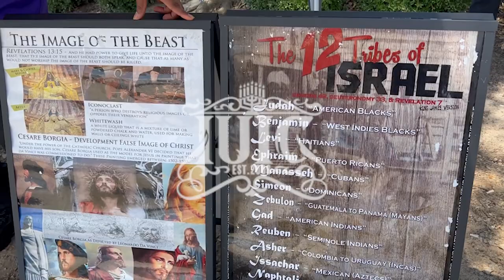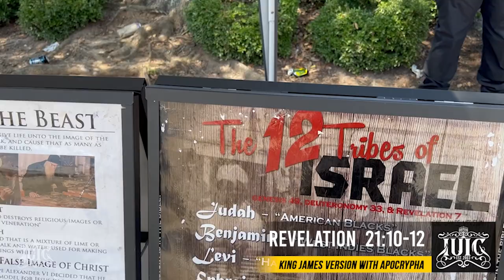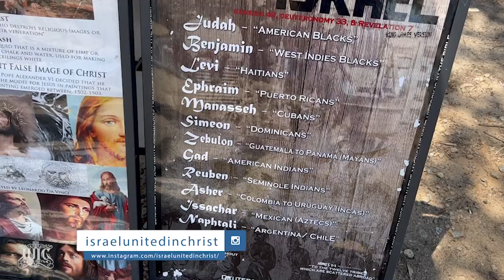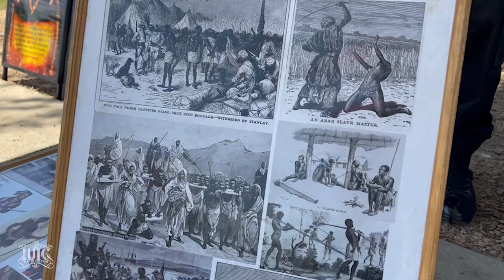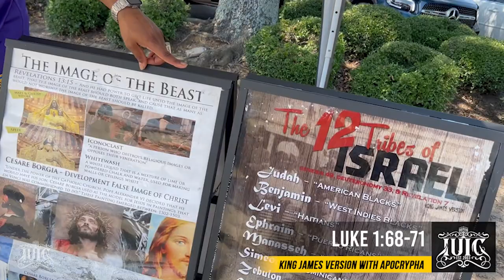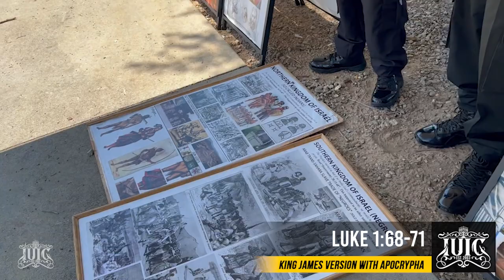Should HOMOSEXUALS Be JUDGED?